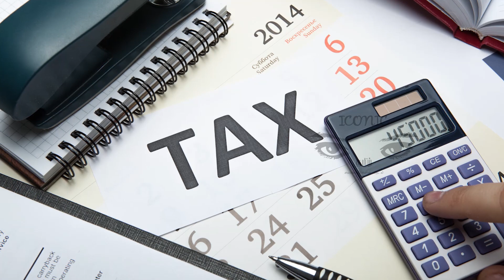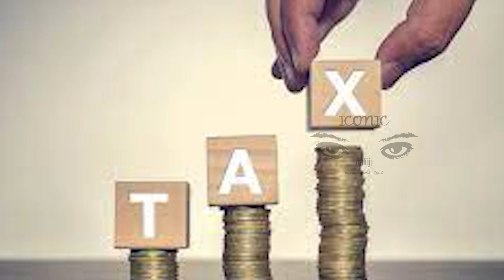பிரித்தானியாவில் வரி மோசடி! மக்களை எச்சரிக்கும் சுங்க திணைக்களம்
பிரித்தானியா முழுவதும் வாழும் மக்களுக்கு வருவாய் மற்றும் சுங்க திணைக்களம்  அவசர எச்சரிக்கை விடுத்துள்ளது.